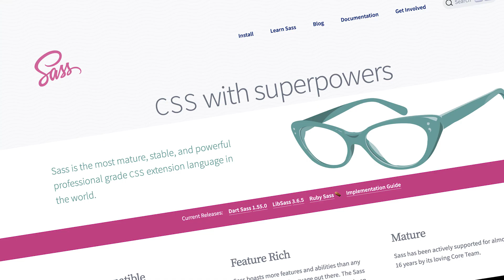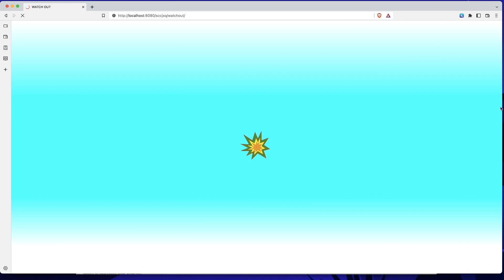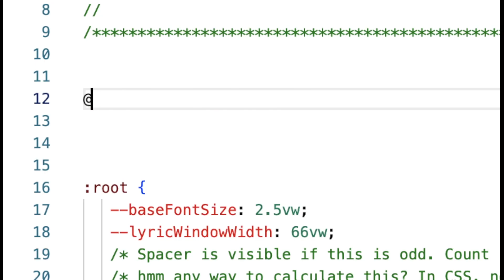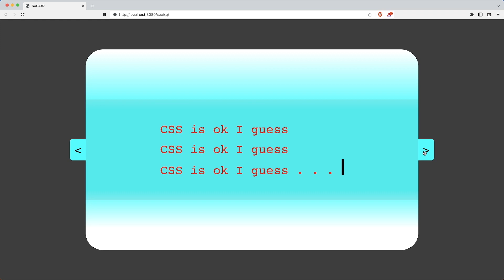CSS is OK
CSS = cascading style sheets: do not define a programming language exactly, more a markup language. CSS provides formatting and, well, style, info for how to display and present web pages and experiences. This means things like flex, flexbox, grid, inheritance, fonts, tables, and more. It was created at the W3C (WWW Consortium), primarily by Håkon Wium Lie & Bert Bos, soon after the WWW was mostly invented by Tim Berners-Lee, and continues to be developed by quite a few people, mostly in computer science and graphic design. It's easy in principle but can become very difficult to learn beyond the basics... and sometimes i have so many bugs that sometimes I'd rather sing or play acoustic guitar or bass or piano or rap or write an original song about CSS than write in it. CSS is different from but closely intertwined with HTML and javascript and node.js and SGML and all the other web technologies, really. Final music mix by Sam Kaufmann. Digitally made primarily in Pro Tools, Avid Media Composer, Adobe Premiere, After Effects, Photoshop, and Visual Studio Code.